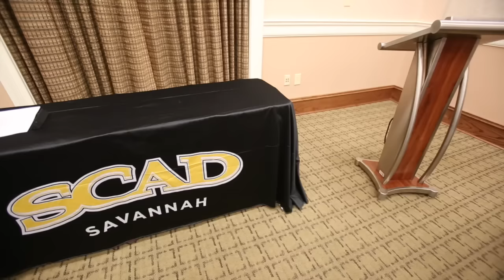Fishing Scholarship ~ My Journey Begins (MUST WATCH) ~ Scad Fishing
I know this wasn't the most exciting video you have watched from my channel but I hope you still all enjoyed it ! Please hit the "like" button ! Thanks!